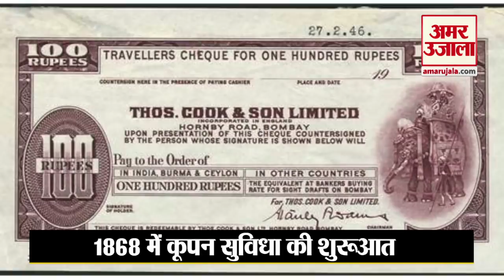178 साल पुरानी Thomas Cook की पूरी कहानी, Travelling में फंसे लाखों यात्री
दुनिया की सबसे बड़ी ट्रेवल कंपनियों में शुमार थॉमस कुक अब बंद हो गई है। 178 साल पुरानी ब्रिटिश टूर ऑपरेटर लंबे समय से फंड की कमी से जूझ रही थी। मीडिया रिपोर्ट्स के अनुसार, कंपनी ने एक स्टेटमेंट में कहा कि, 'कंपनी को बंद करने के अलावा उनके पास कोई विकल्प नहीं था।' कंपनी के बंद होने से 22,000 लोगों की नौकरियों पर संकट मंडरा रहा है, जिसमें से 9,000 कर्मचारी यूके के हैं।